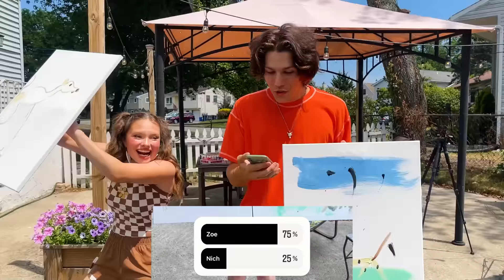BF vs GF Ultimate CHALLENGE (Winner = Credit Card) | NichLmao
Zoe and I competed in the ULTIMATE BF VS GF CHALLENGE.. the winner gets the other person's CREDIT CARD!!!